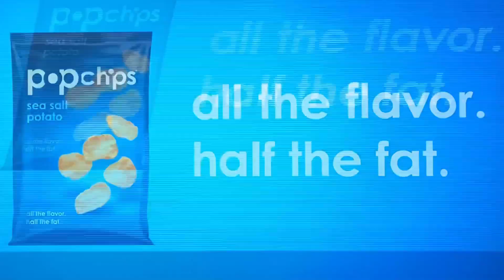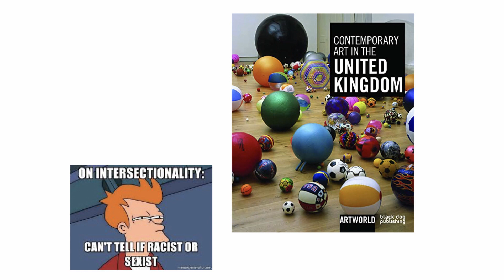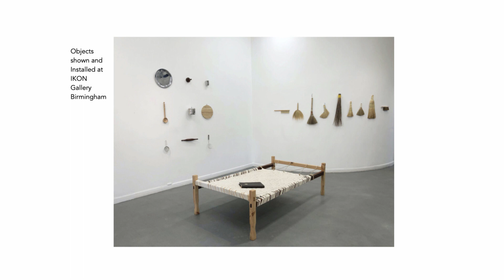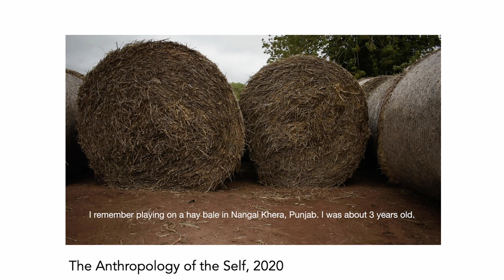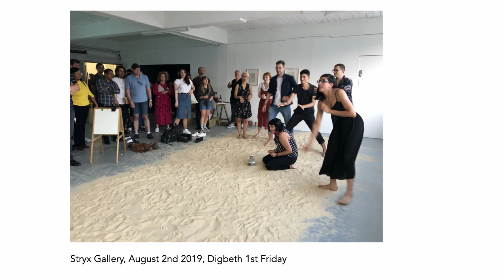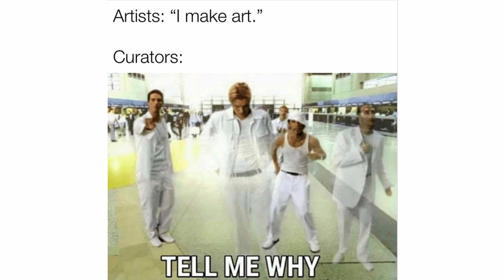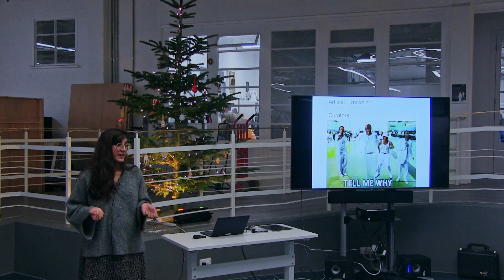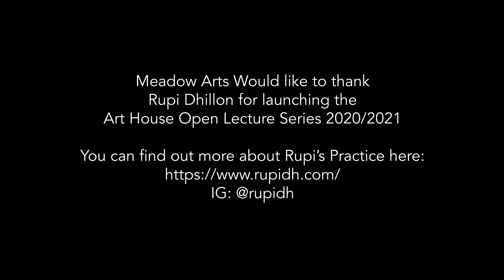Roo Dhissou - Art House Open Lecture Series 2020/21 | Meadow Arts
Art House Open Lecture Series 2020/21 - Roo Dhissou

Meadow Arts and University of Worcester’s Fine Art department are delighted to present the Art House Open Lecture Series 2020/21, the sixth season of talks in Worcester by some of the most exciting contemporary artists working nationally and internationally. This year, we’re releasing the talks for free online – if you’d like to support arts charity Meadow Arts to make more work with communities and the public, please make a donation

Launching our Lecture Series is Roo Dhissou, Roo explores the ins and outs of her practice by taking our lucky audience on a whistle-stop tour across performance, video, and the exploration and making of integral cultural tools (watch out for Jhāṛū, Manjha, and Velan!). We really loved how Roo explored how play is such an integral part of her practice and how she embraces the act of play and being playful with making work - so as to not box her practice into a single art form. Enjoy!

Our next Art House Open Lecture is launching on 2nd February 2021, so keep your eyes peeled!

Meadow Arts - exploring places and ideas with contemporary art

Meadow Arts is an inspirational contemporary art charity delivering ambitious and accessible projects in unexpected rural places. We believe that excellent contemporary art has the power to encourage new ideas and expand horizons, by making projects that are creative, inspirational, collaborative, responsive and curious.

Working in partnership with a variety of host locations, usually highly regarded heritage buildings, historic landscapes or public spaces, Meadow Arts supports artists by commissioning new work and creating inspiring events and exhibitions.

Twitter, Facebook & Instagram: @meadowarts